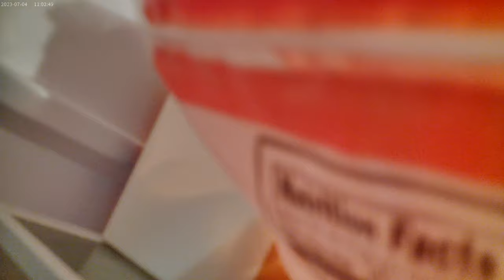The chicken is done slow cooking on the 8th of November 2024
So, now I'm actually going to let it cool down while I eat the last half of the Triple Baconator I brought home earlier.  Mid video I drank the rest of the Diet Pepsi, and changed to Code Red Mt. Dew.  I also cleaned the dishes before I was ready to put the chicken in the fridge !